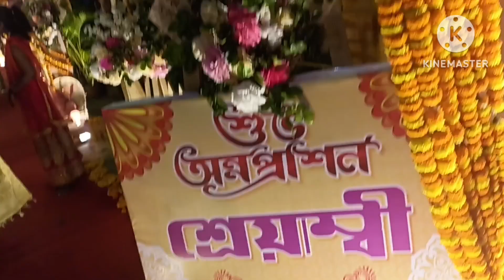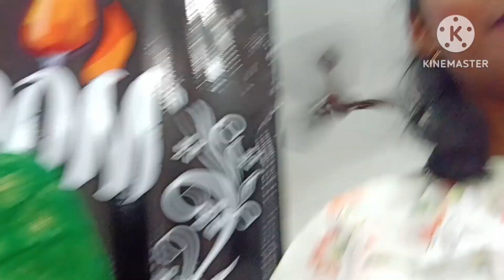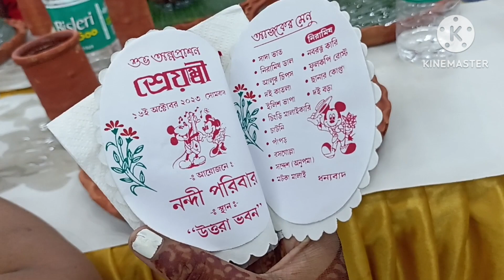my little pipir Rice ceremony part 2🥰😍😘